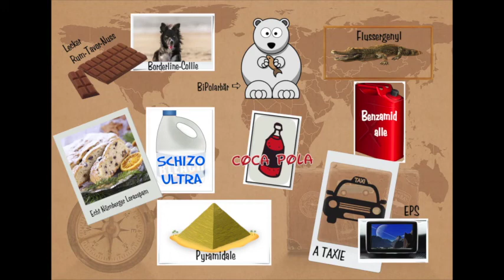Mein psychiatrisches Reisetagebuch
Comedy aus der Krankenpflege
Ich hege größten Respekt gegenüber psychisch erkrankten Menschen, der Spass soll hier auf Kosten der genannten Medikamente gehen...und der Tatsache, dass man diese so herrlich verballhornen kann :-)